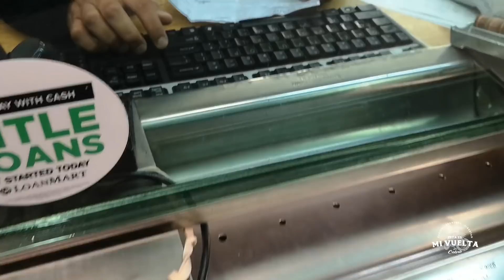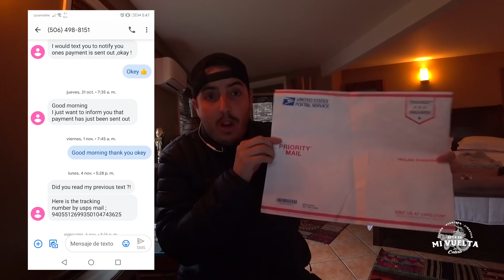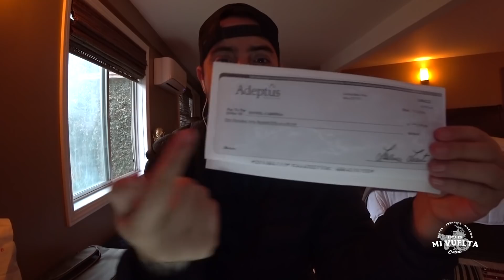ESTAFAS (SCAMS) EN ESTADOS UNIDOS | V-256 🌎☞Vuelta al mundo en moto.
Día 277 vuelta al mundo

A un día de iniciar la segunda etapa de la vuelta al mundo les comparto este video donde les explico las 3 formas como casi me roban en los Estados Unidos.

Como ustedes saben Estados Unidos es un país con dinero y donde hay dinero hay ladrones. Pues aquí los SCAMMERS o los estafadore sy timadores son MUY comunes y estan en todo lado buscando como robarte y hacerte caer en sus trampas.

Pues no me intentaron robar 1 ni 2 sino 3 veces desde que llegue a California. Sin embargo con la malicia indigena que traigo y con el poco dinero que tengo jajaja no fui una victima muy provechosa para estos hampones.

¡Recuerda que el proyecto lo financio trabajando y con ahorros, sin embargo si quieres apoyar el proyecto, bienvenido!

GRACIAS

☞SURA
☞CONECTY
☞MASTECH
☞ADT MOTOWEAR
☞SHAFT
☞BIGBIKER
☞MOLANOS GROUP